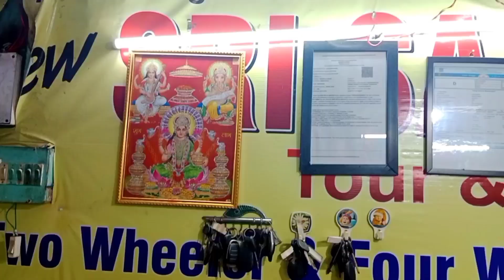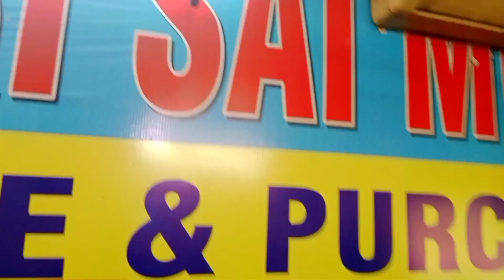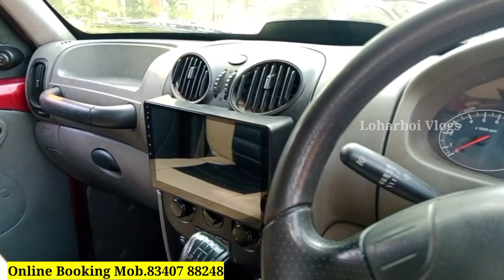LOWEST PRICE SECOND HAND || बोलेरो स्कॉर्पियो || WITH BEST DEAL EVER || STARTING FROM RS 95,000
Cheapest Scorpio, Bolero In Jamshedpur Jharkhand || red Scorpio s10 for Sale Scorpio Bolero In 2022

best car in Kolkata
cheapest car in Kolkata
cheapest used cars in chennai
cheapest Bolero in Bihar bazar
luxury car in Ranchi
second hand used car in Ranchi
living in the word's
overnight challenge
smallest city

Address :-
        📍📍 NEW SRI SAI MOTORS📍📍🚩 Location :- GARABASA, NEAR INDIAN PETROL PUMP KALI MATI ROAD, SAKCHI,JSR:-831001

OFFICE TIME CHANGE :- 6.00 Am To 9.00 Pm Daily

इस वीडियो का उद्देश्य केवल लोगों को मार्केट से संबंधित जानकारी देने का है ।
अगर आप इस वीडियो के माध्यम से कोई भी सामान लेते हैं तो अपनी जिम्मेवारी पर लें ।
 मेरे चैनल के वीडियो में दिखाए गए किसी भी सौदे (उत्पाद) को खरीदने से पहले सावधान रहें Loharboi Vlogs  किसी भी धोखाधड़ी सौदा किसी भी दस्तावेज की प्रमाणित के लिए कोई जिम्मेवारी नहीं लेता है
( नोट:- कृपया कोई भी सौदा सोच समझ कर करें वरना इसकी जिम्मेवारी आप खुद होंगे )

old Scorpio Bolero sale in Jamshedpur
old Bolero second hand  Lucknow
Scorpio car bazar Jamshedpur
Scorpio in Bihar Patna 2022
old car for sale Jamshedpur
use car for sale Jamshedpur
use Bolero Scorpio in Jamshedpur
second hand bolero in kolkata
budget Scorpio Bolero in Jamshedpur
top model Scorpio Bolero in Jamshedpur
fortuner second hand Bihar
Bihar cheapest price in Patna
Pragati Verma
Automatic Baleno Base to Top ||  wrap Alloy Wheel in Maruti Suzuki Baleno vehicle intro
second hand car,second hand car jamshedpur,jamshedpur second hand car
second hand bolero ranchi 2022
Kolkata car bazar
new Sri Sai motors Jamshedpur
Scorpio bajar Jamshedpur
second hand car in Bhubaneswar
second hand Bolero Scorpio in Lucknow
Mahindra Bolero for sale Jamshedpur
Mahindra Bolero SLX top model 2022
Tata Indigo 2022
Second hand luxury car in Ranchi
Swift top model 2022 in Jamshedpur
cheapest Bolero for sale in Patna
Scorpio S10 2022
Kolkata Used cars
man lilavati Enterprises Kolkata
old Bolero s10 new modal 2022

Hello Doston
              I am Rajesh from  Jharkhand

🔴Name :-
 Loharboi Vlogs

I make Traveling And real 🔴 life Vlogs आपको इस Loharboi चैनल में  Vlogging   से जुड़े हुए सभी तरह की वीडियोस मिलेंगे 🥰🥰🥰

 👉:- LOHARBOI VLOGS

Instagram.com/rajeshraazlohra

💟Thanks__
 For Watching This Video 👉👉👉👉⬇️👇

@Loharboi Vlogs